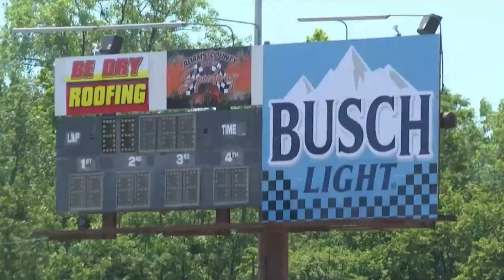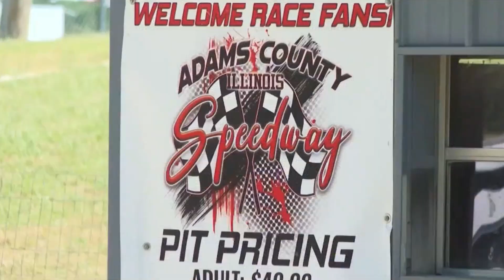The Adams County Speedway is Now Under New Ownership